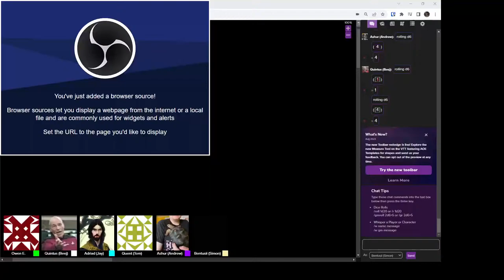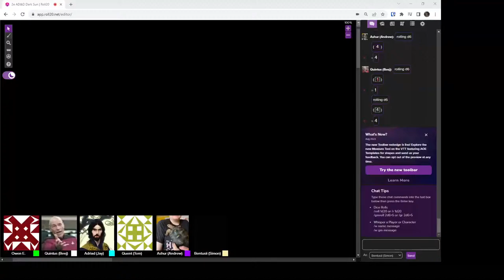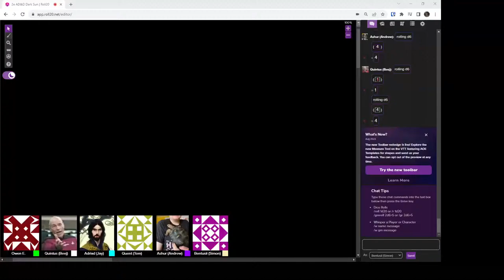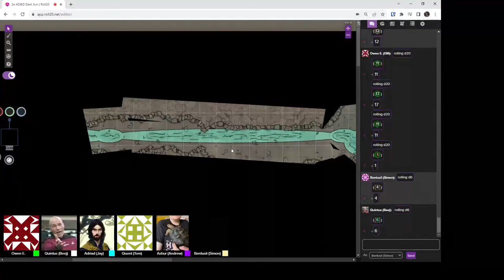Dark Sun - "Mysteries of Athas" - Balic VIII - Into the Undercity (AD&D 2E Streamed Game E19)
The company have entered the undercity of Balic searching for magic item smugglers.

Featuring:
*DM - Owen Edwards
*Quintus (4th Level Human Templar) - Beej
*Nassir (3rd Level Human Bard) - Alex
*Ashur (2nd/2nd Level Half-Elf Preserver/Bard) - Andrew
*Adriad (3rd Level Human Patrician Wizard Preserver) - Jay
*Gola (4th Level Thri-Kreen Gladiator) - Simon
*Quent (3rd Level Dwarf Gladiator) - Tom
*Varis (2nd/2nd/2nd Thri-Kreen Slayer) - Phil